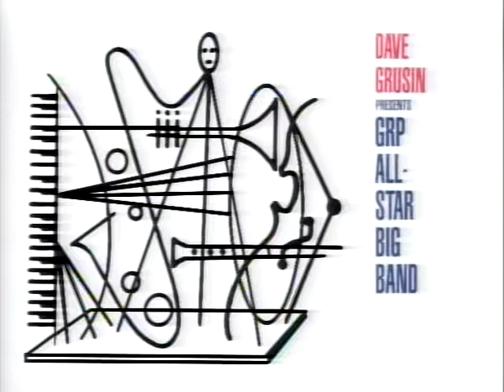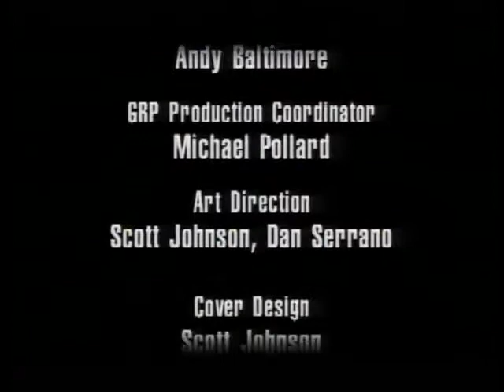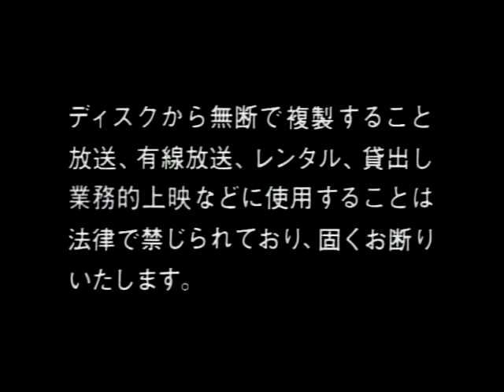GRP All Star Big Band Live In Japan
GRP All Star Big Band Live In Japan (1993)